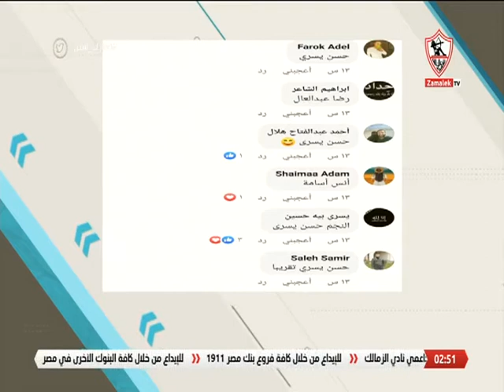إجابات الجهمور على فقرة " مين ده " من أبطال الزمالك - نهارك أبيض